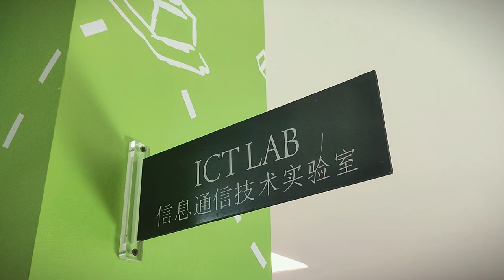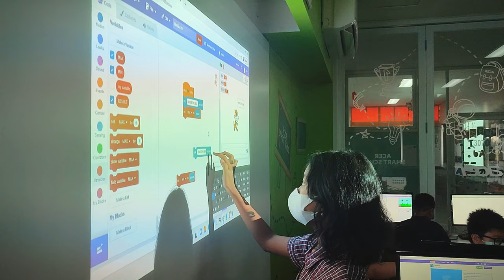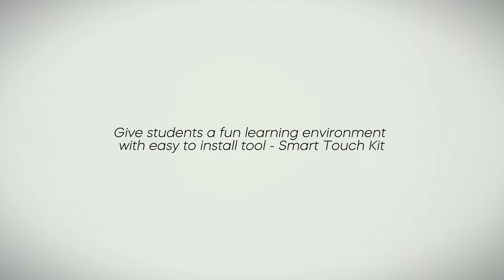Digital Class in Cita Hati Christian Elementary School Samarinda Campus